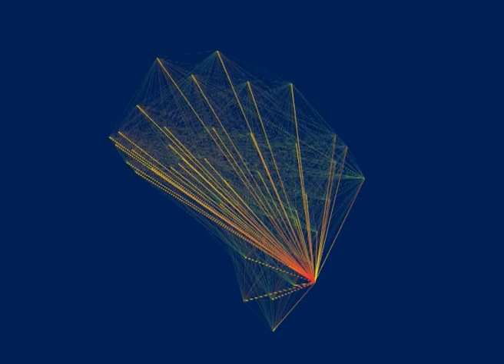Anúncio de TV - Conferência 10 de Dezembro de 2014